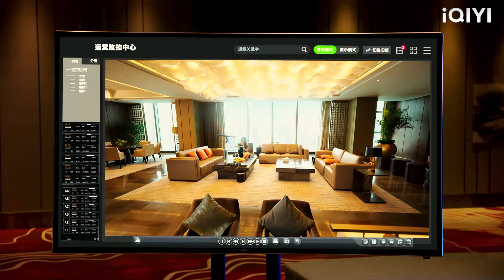เด็กสาวเจ้าเล่ห์ใส่ร้ายเจ้านาย แต่ซินเดอเรลล่าพิสูจน์ความบริสุทธิ์ของเขาในช่วงเวลาวิกฤติ